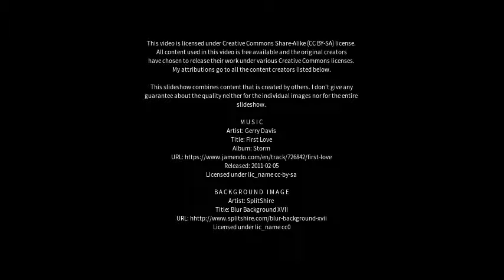Best places to visit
Best places to visit - Shangqiu (China) Best places to visit - Slideshows from all over the world - City trips, nature pictures, etc.